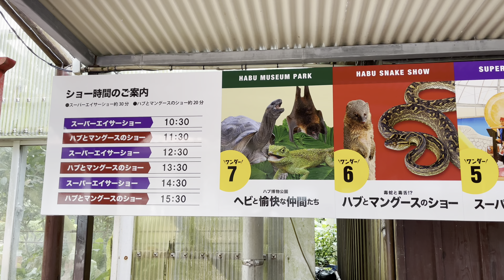VIAGEM PARA OKINAWA | OKINAWA WORLD | VIDA NO JAPÃO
Este é o vídeo continuação do primeiro dia na ilha de Okinawa.
Acompanhem os próximos vídeos, pois fizemos outros passeios maravilhosos na ilha.
Obrigada 🙏

Quem somos
Uma família brasileira morando no Japão desde 2018.
Aqui, compartilhamos um pouco da nossa vida, dos nossos passeios, das comidinhas e das coisas interessantes que encontramos por aí.